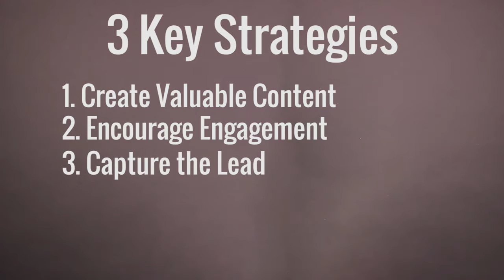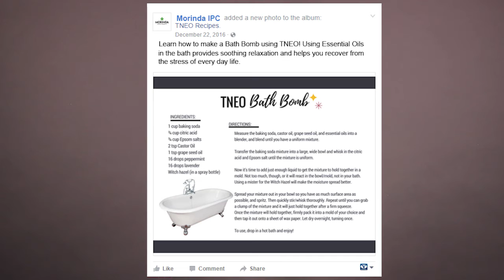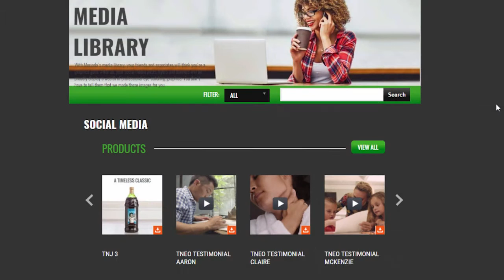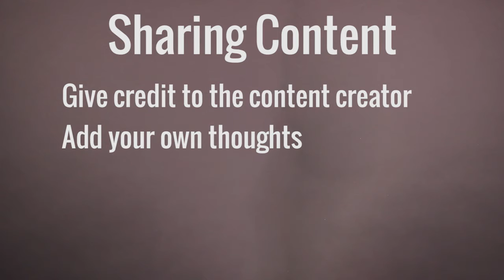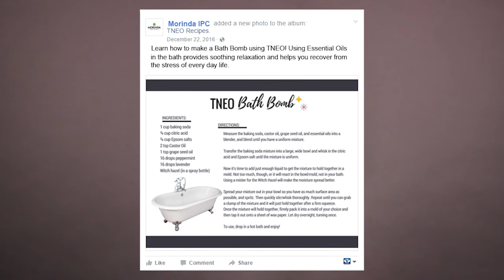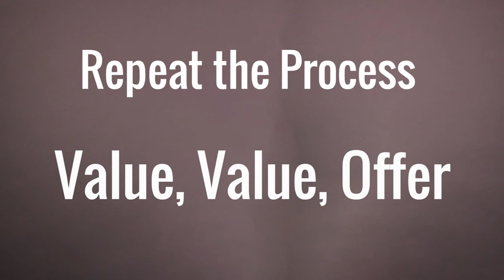Social Media Finding New Leads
Finding people who want to know about what I have to offer